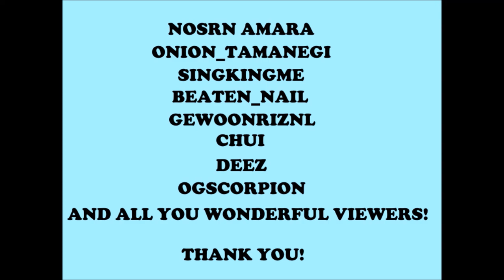Starving Artists EPISODE 6: Equius Zahhak - Homestuck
STRONG like this STRONG video!

Songs:  Horschestra STRONG Version
From Homestuck - "Alterniabound" soundtrack

Music @ Alexander Rosetti